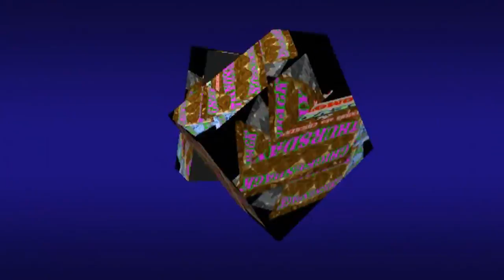CHICKENBACK THURSDAY EPISODE 17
CHICKENBACK THURSDAY VIDEO CLIP. VIDEO AND EDIT BY VIDEOSPECK VIDEOS